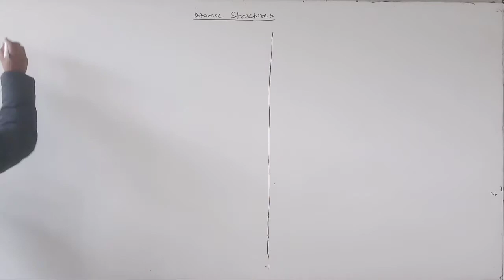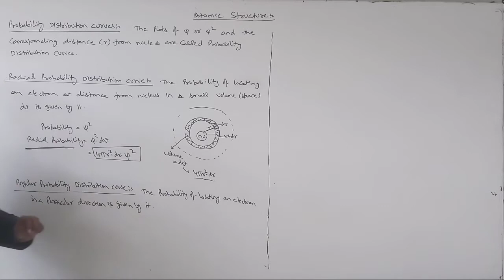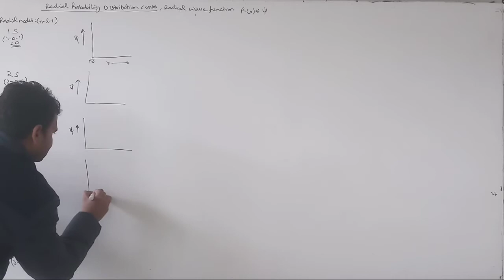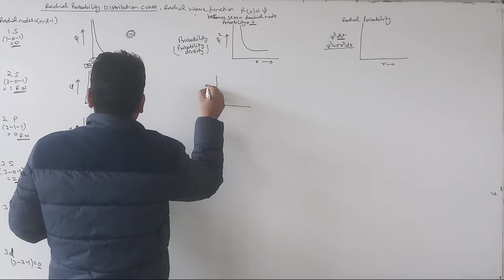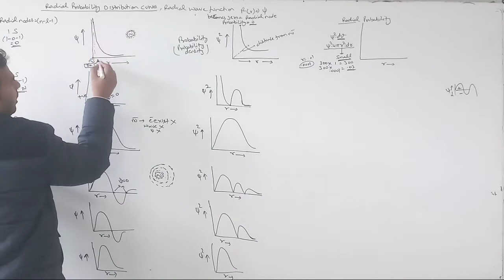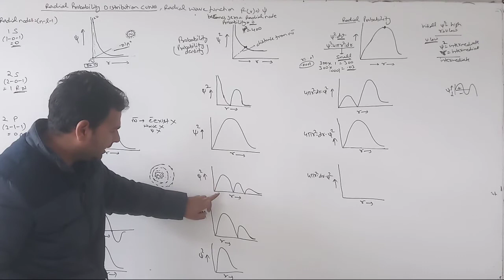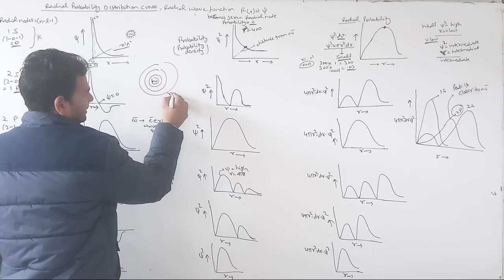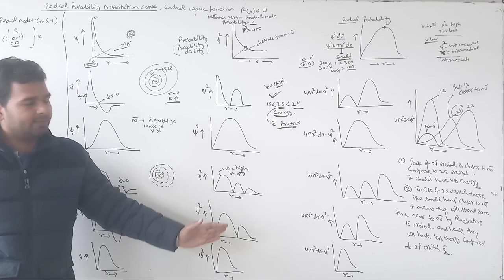L-6/Atomic Structure(BSc1)Radial probability distribution curves/Probability Distribution curves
Atomic Structure(BSc1)Radial probability distribution curves/Probability Distribution curves basic chemistry